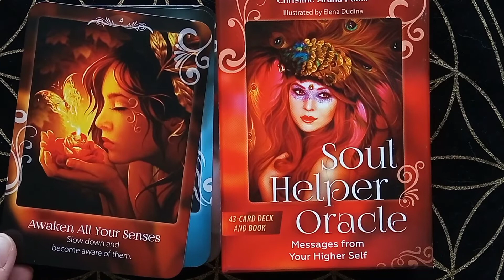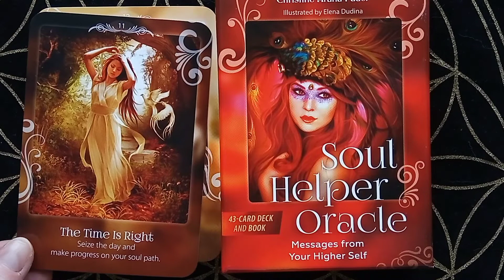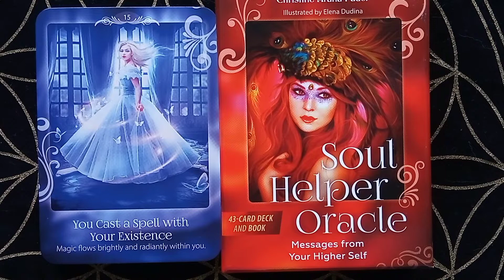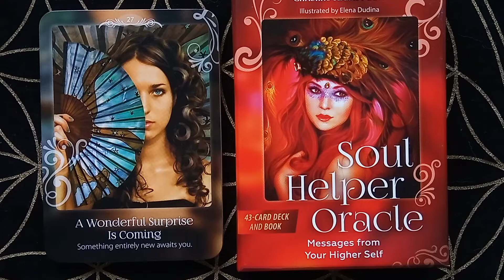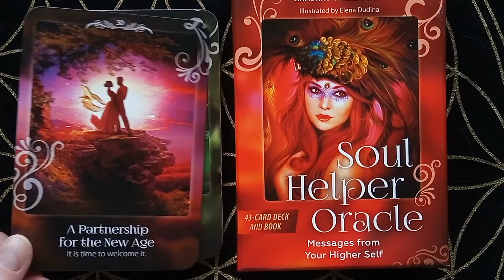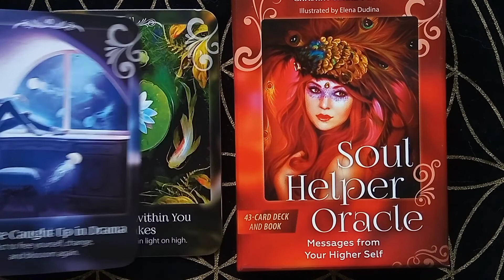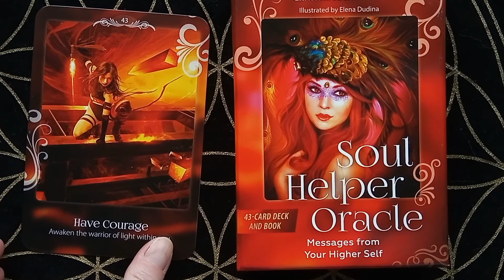Soul Helper Oracle Messages from Your Higher Self. flip through